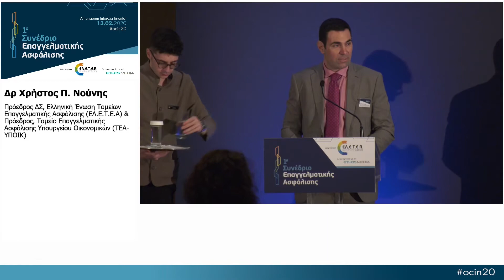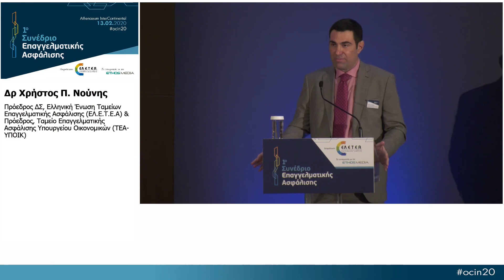1o Συνέδριο Επαγγελματικής Ασφάλισης_Ομιλία: Χρήστος Νούνης, Πρόεδρος ΔΣ, ΕΛ.Ε.Τ.Ε.Α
Δρ Χρήστος Π. Νούνης, Πρόεδρος ΔΣ, Ελληνική Ένωση Ταμείων Επαγγελματικής Ασφάλισης (ΕΛ.Ε.Τ.Ε.Α) & Πρόεδρος, Ταμείο Επαγγελματικής Ασφάλισης Υπουργείου Οικονομικών (ΤΕΑ-ΥΠΟΙΚ)